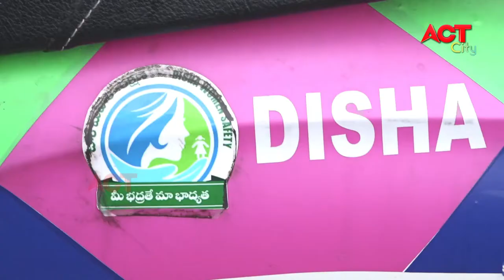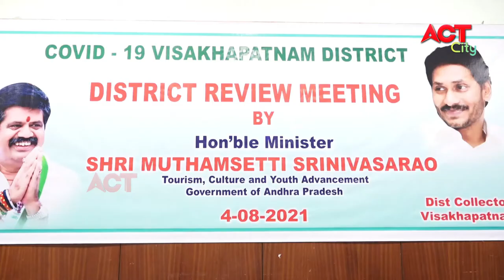MORNING ACT CITY VIZAG NEWS 04-08-2021